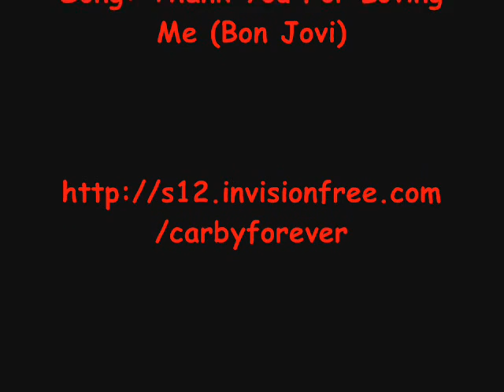Thank You For Loving Me - Carter & Abby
A Carby video set to Bon Jovi song "Thank You For Loving Me"